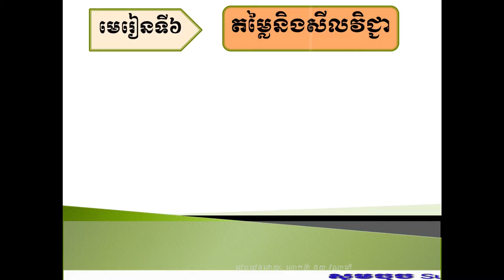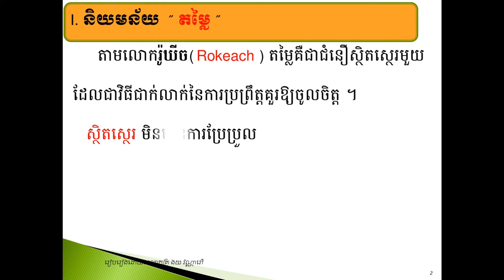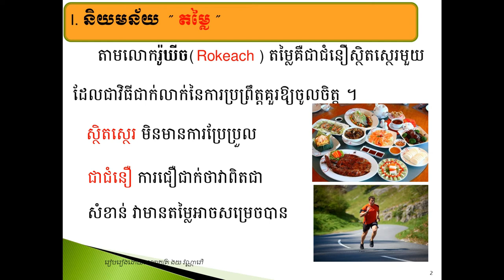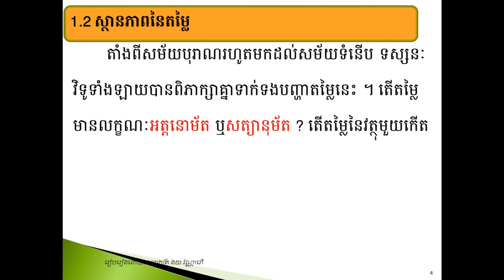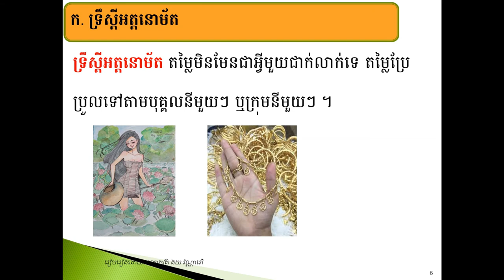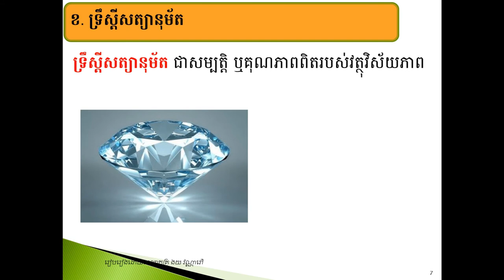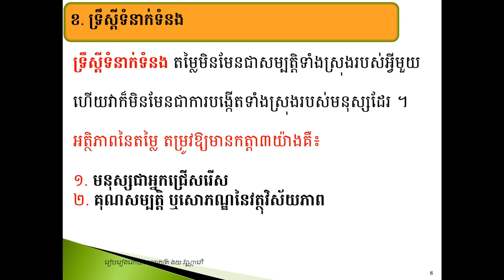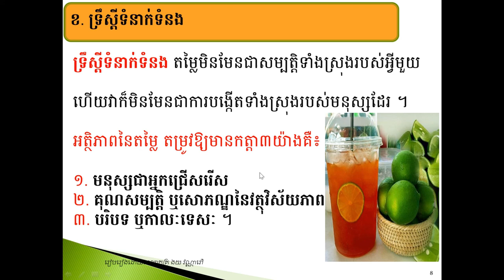សីលធម៌ថ្នាក់ទី១២ មេរៀនទី៦ តម្លៃនិងសីលវិជ្ជា(ភាគ១)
តើតម្លៃជាអ្វី ?
តើតម្លៃមានលក្ខណៈអត្តនោម័ត ឬសត្យានុម័ត ?